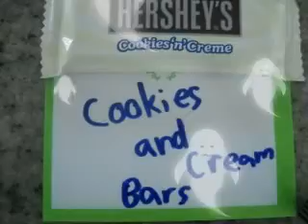DEAR VOLDEY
These are the different candies in my country! Do you have any of these in Canada?